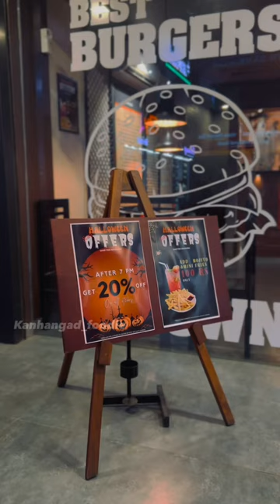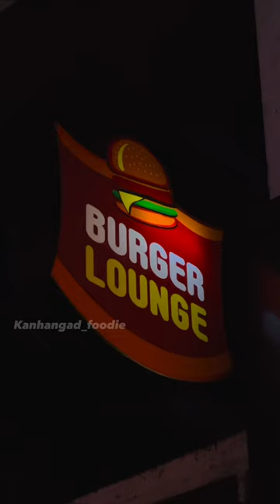Best burger in town